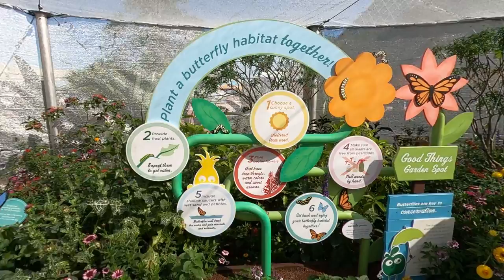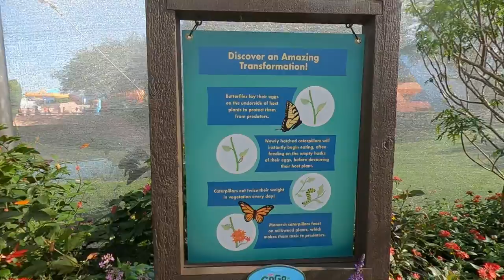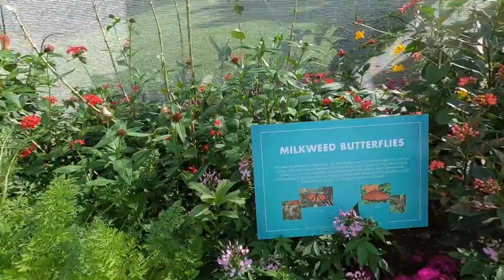Butterfly House Walkthrough at Disney World Epcot’s Flower and Garden Festival- LOTS of Butterflies!